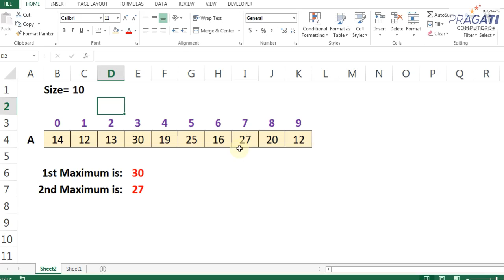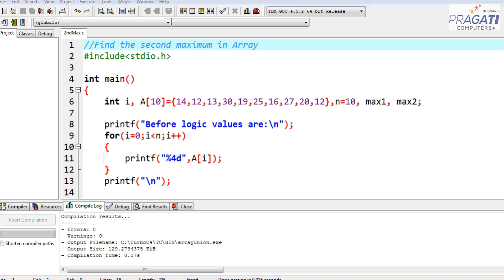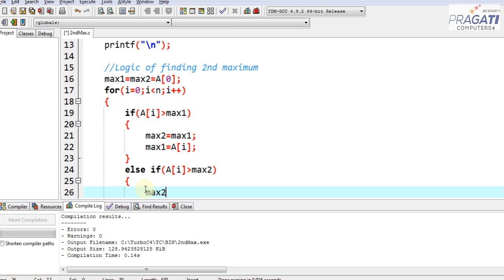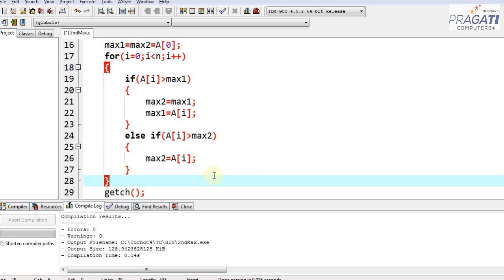Find 2nd Maximum value from Array values.